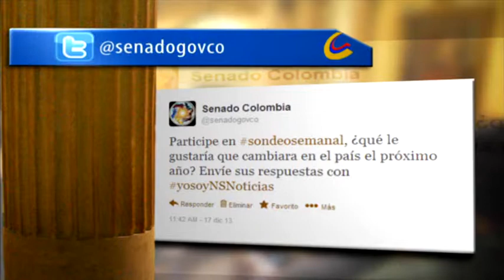Noticiero del Senado Lo que dicen las redes diciembre 19 del 2013